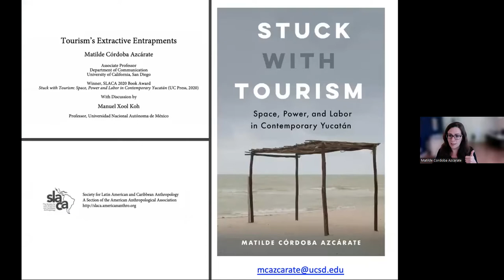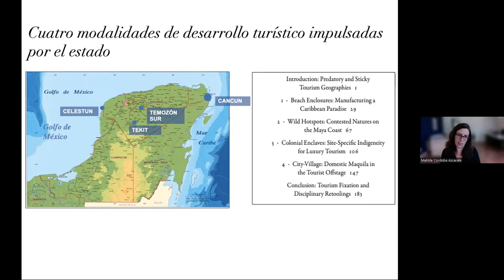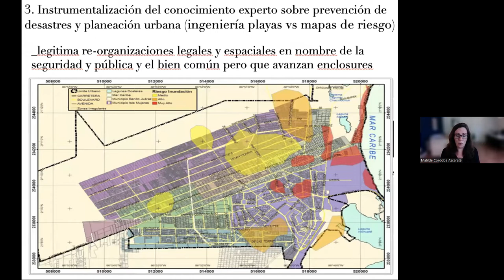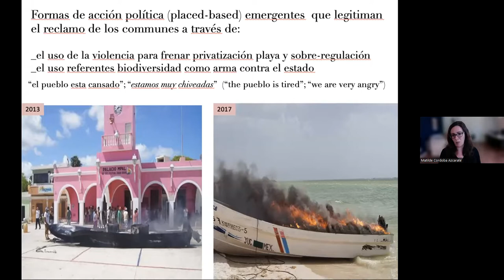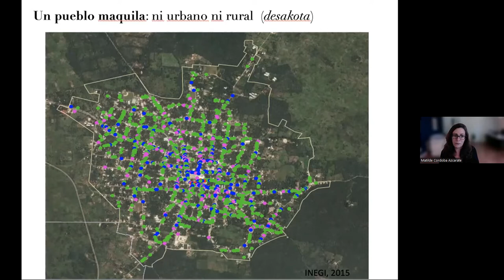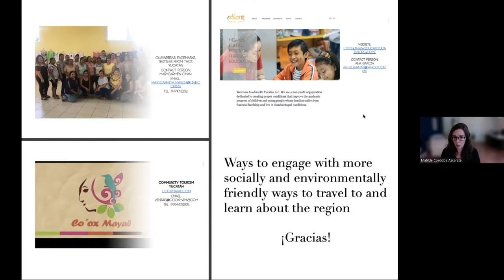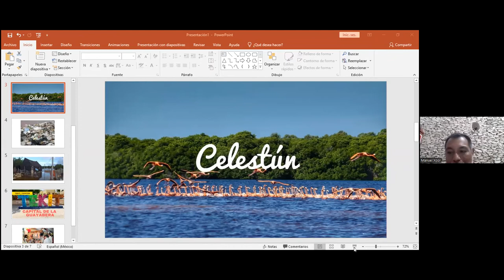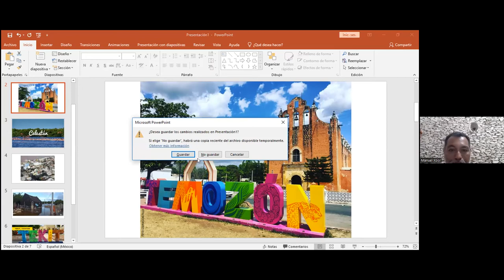Matilde Córdoba Azcárate y Manuel Xool Koh, "Las Trampas Extractivas del Turismo." 23 mayo, 2022.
Las Trampas Extractivas del Turismo

El turismo es extractivo. Esta charla explora algunas de las contradicciones, sacrificios, trabajo y paisajes socio-materiales que han creado y sostenido la península de Yucatán de México como un espacio turístico global desde mediados de la década de 1970. Cuatro estudios de caso etnográficos mostrarán cómo el turismo impregna el paisaje de la región, transformando las relaciones sociales y las dinámicas de los hogares, al borrar potencialidades y desplazar las formas habituales de hacer, vivir, e imaginar. Sin embargo, las prácticas depredadoras del turismo abren simultáneamente colaboraciones inesperadas, espacios de esperanza y oportunidades de bienestar que antes no existían, atrapando así a los habitantes de Yucatán en regímenes morales contradictorios y futuros inciertos.